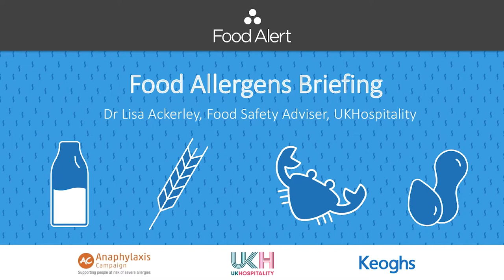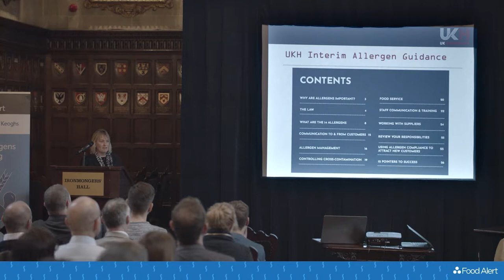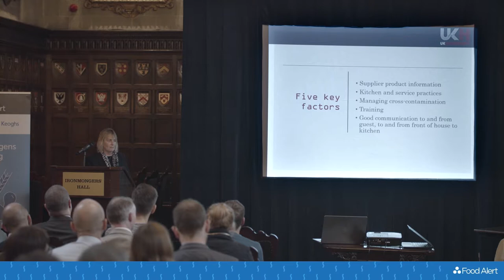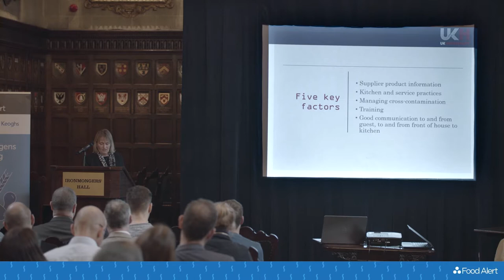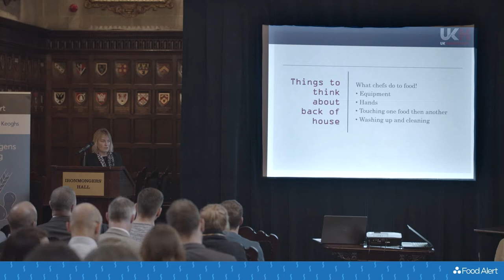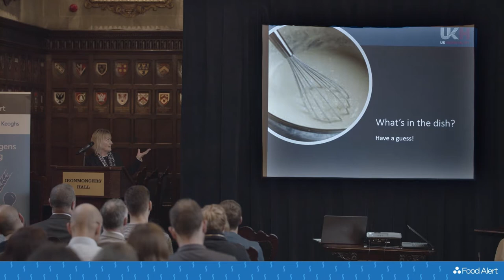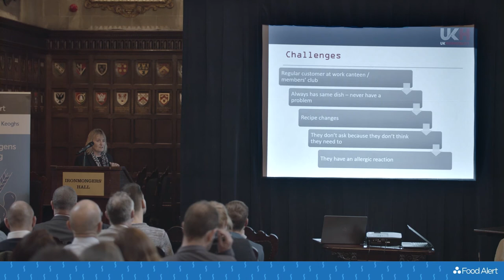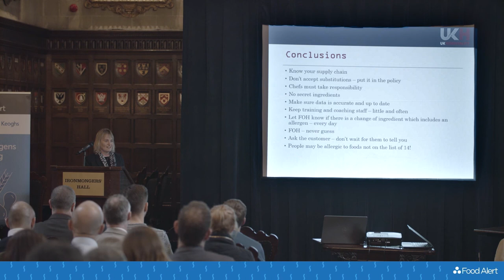Food Allergens Briefing - Dr Lisa Ackerley, Food Safety Adviser, UKHospitality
Dr Lisa Ackerley presents her thoughts on Food Allergens Management within food service industry at the Food Allergens Briefing on 15 November 2018.